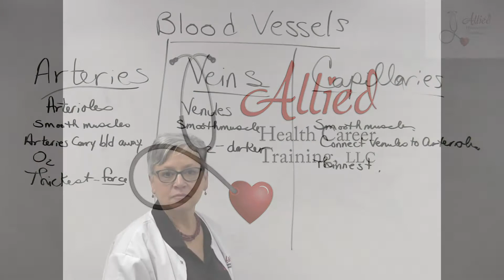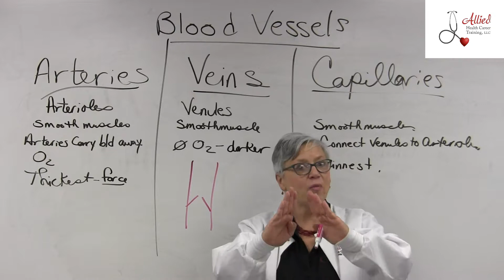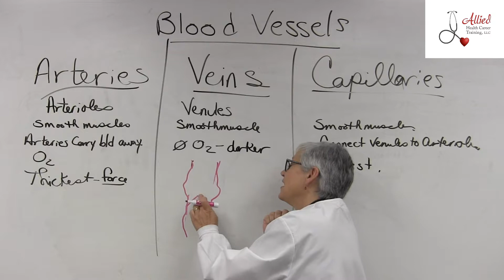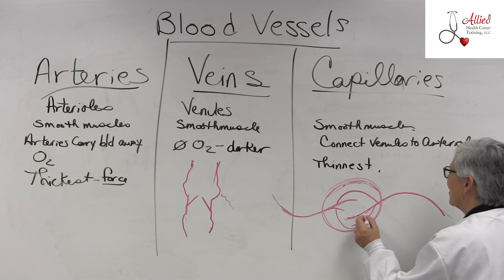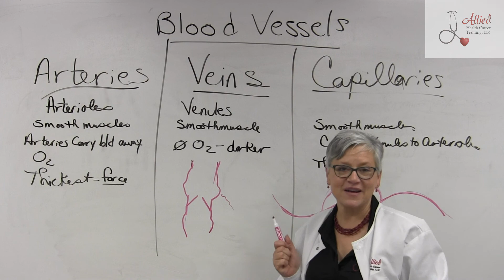CMA Blood Vessels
Dianne Powell, owner of Allied Health Career Training, discusses blood vessels as part of the certified medication aide course offered by Allied Health Career Training.